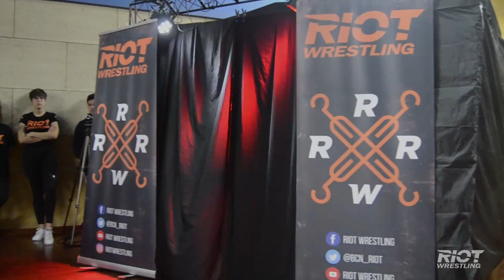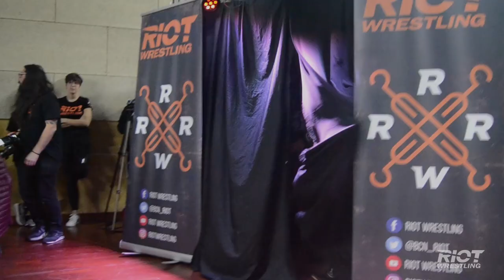[FULL MATCH] CCK vs Ley & Orden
This match took place in RIOT: Before the Storm.

Ley & Orden, the dominating champions at the moment, faced the biggest challenge up until that point, one of the best tag teams in the world: Chris Brookes and Kid Lykos, CCK.

It was a great match and, in the end, CCK had to show some respect to the champs.

Combate que tuvo lugar en RIOT: Before the Storm.

Ley & Orden, los campeones dominantes en ese momento, se enfrentaban a su mayor reto hasta la fecha, uno de los mejores equipos del mundo: Chris Brookes y Kid Lykos, CCK.

Fue un gran combate, y, al final, CCK tuvo que mostrarles respeto a los campeones.